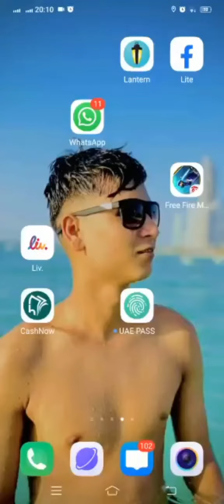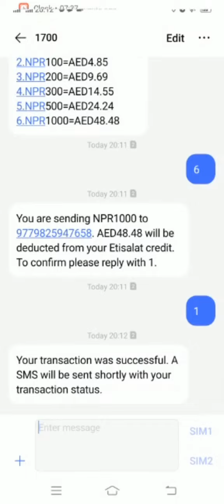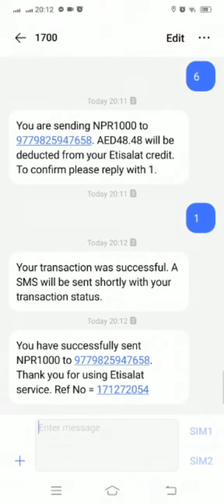How to send balance to any country from etisalat UAE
ETISALAT INTERNATIONAL CREDIT TRANSFERS

Etisalat also offers international balance transfers from Etisalat to other prepaid numbers abroad. With this service, expats residents can transfer the balance to loved ones back home or recharge any other prepaid accounts overseas. Business visitors and tourists can also benefit from the Etisalat international credit transfer service as they can send over any unused balance on their Etisalat prepaid sim to their prepaid account in their home country. Read on to know how to utilise this service.

HOW TO DO TRANSFER BALANCE TO OTHER INTERNATIONAL PREPAID NUMBERS FROM YOUR ETISALAT ACCOUNT

Etisalat users can simply use the My Etisalat UAE app to transfer international prepaid credit. Another easy Etisalat balance transfer method to process an international credit transfer is to text the international prepaid number to 1700. The Etisalat service provider will reply with all the available denominations in the recipient’s country along with their charges in AED.

HOW TO TRANSFER BALANCE FROM ETISALAT TO ETISALAT OR ANY OTHER PREPAID NUMBERS?

Etisalat’s postpaid and prepaid users can also transfer balance locally to other local prepaid numbers in different denominations. The credit transfer from postpaid and prepaid Etisalat accounts to local prepaid numbers can be processed by using the Etisalat app.
Another method you can use to transfer the balance from your Etisalat mobile number to local prepaid mobile accounts is to dial the Etisalat balance transfer command from your number.

Etisalat Balance Transfer Code: *100*receiver’s number*amount of credit to be shared#.

Here is an example that will clarify the process of Etisalat balance transfer from mobile to mobile. To share AED 20 to 05xxxxxxxx, one can dial *100*05xxxxxxxx*20#.

LOCAL BALANCE TRANSFER LIMIT

Both, prepaid and postpaid, Etisalat numbers have a daily maximum limit of AED 150 for local credit sharing whereas the minimum sharable credit for both types of mobile accounts is AED 2. The monthly credit sharing limit for prepaid and postpaid Etisalat accounts differ. The monthly Postpaid Etisalat local transfer credit limit is AED 500. For prepaid accounts, the maximum credit sharing limit for a month is AED 1,500.

TRANSACTION FEES FOR LOCAL CREDIT TRANSFERS WITH ETISALAT

The charges for local credit transfers depend on the amount that you are transferring. For instance, 5.25% of the transferred amount is deducted from the sender’s account. This is inclusive of 5% VAT. To clarify further, let’s suppose you are sharing AED 100 to a friend. The total amount deducted from your account after credit transfer will be AED 105.25 which is inclusive of 5% VAT.

HOW TO SEND ETISALAT CREDIT REQUESTS IN DUBAI?